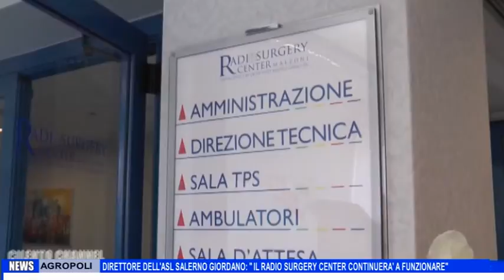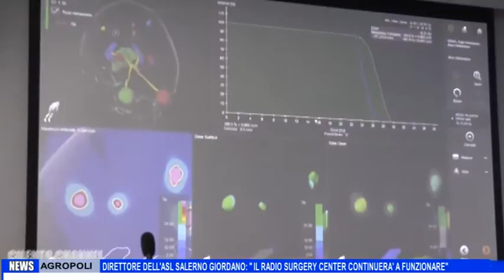AGROPOLI DIRETTORE DELL'ASL SALERNO GIORDANO IL RADIO SURGERY CENTER CONTINUERA' A FUNZIONARE